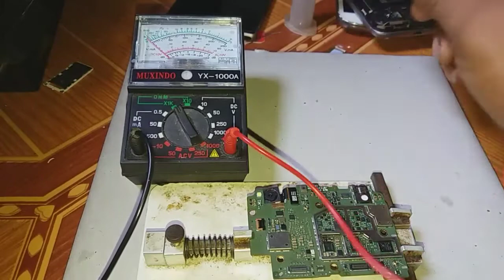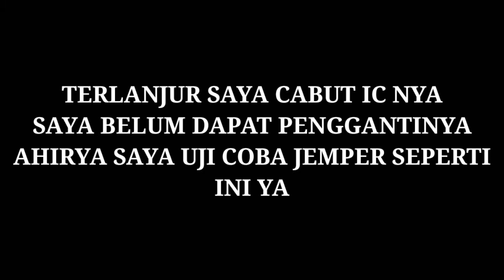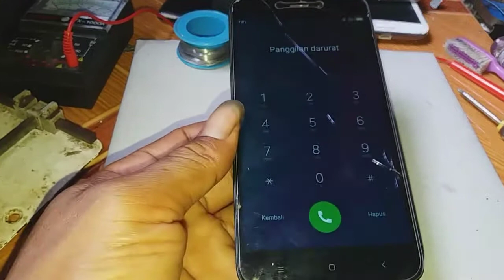Xiomi 5a ic meletus rusak trik jumper tanpa ganti ic hp menyala normal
Asalamu alaiqum wr wb

Salam sehat selalu ya.
Disini saya mendapatkan servisan yang sangat parahsekali,karena hp xiomi 5a ic nya terbakar,penyebah ic bisa terbakar tegangan listrik memakai disel terlalu besar,dan kondisi hp xiomi 5a di cas langsung mengasap hp juga mati total,dan saya lakukan trik jumper ke ic ahirnya hp bisa menyala dan ini masih tahap pengujian seberapa lama hp ini bisa tahan lama.
Lebih jelasnya cara trik jumper silahkan tonton vidio sampai selesai biar tidak salah jumper.
Sekian trimakasih.

Jangan lupa juga dukunganya
SBSCRIBE
UPDATE
INFO INFO BERIKUTNYA